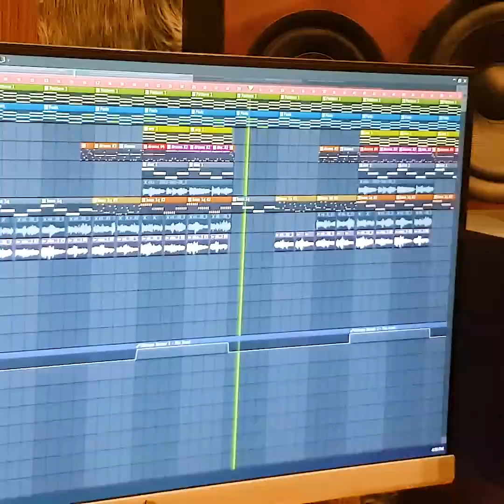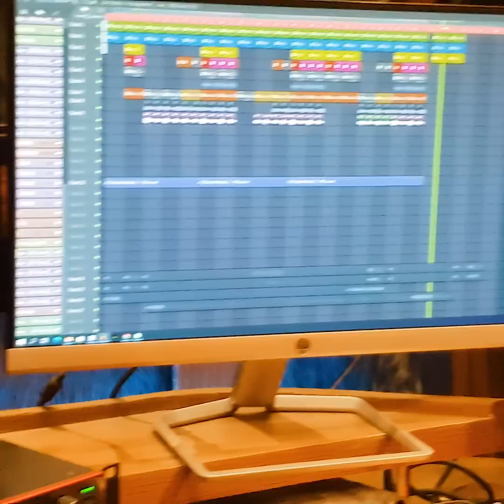আসছে ঈদে নওশিনের নতুন গান 🔥 NOWSHIN NEW EID SONG